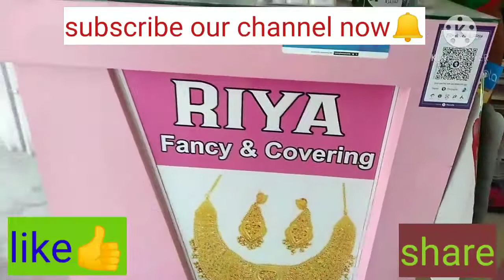A Tour of Riya Fancy & Covering vlog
click the above link and watch the video," A tour of T.S.Tex Fancy Coverings & Textiles, Nagercoil.